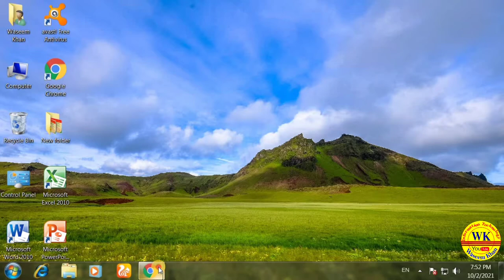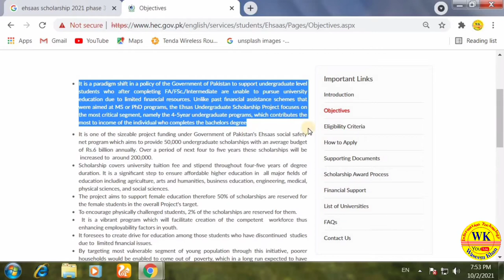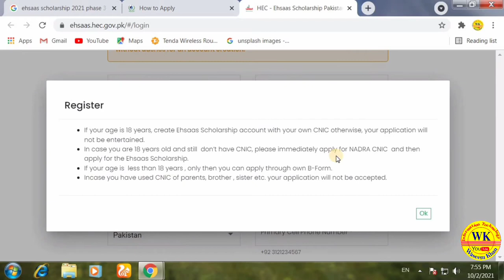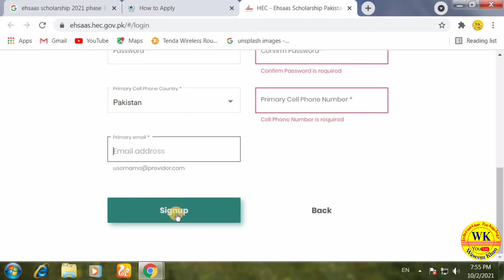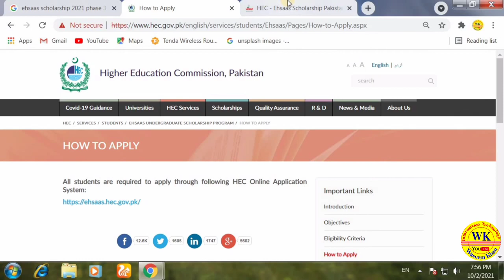HEC Ehsaas Undergraduate Scholarship Program 2021 Phase 3 Details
Online Apply

It is a paradigm shift in a policy of the Government of Pakistan to support undergraduate level students who after completing FA/FSc./Intermediate are unable to pursue university education due to limited financial resources. Unlike past financial assistance schemes that were aimed at MS or PhD programs, the Ehsas Undergraduate Scholarship Project focuses on the most critical segment, namely the 4-5year undergraduate programs, which contributes the most to income of the individual who completes the bachelors degree
It is one of the sizeable project funding under Government of Pakistan's Ehsaas social safety net program which aims to provide 50,000 undergraduate scholarships with an average budget of Rs.6 billion annually. Over a period of next four to five years these scholarships will be  increased to  around 200,000.
Scholarship covers university tuition fee and stipend throughout four-five years of degree duration. It is a significant step to ensure affordable higher education in  all major fields of education including agriculture, arts and humanities, business education, engineering, medical, physical sciences, and social sciences.
The project aims to support female education therefore 50% of scholarships are reserved for the female students in the overall Project's target.
To encourage physically challenged students, 2% of the scholarships are reserved for them.
 It is a vibrant program which will facilitate creation of the competent  workforce thus enhancing employability factors in youth.
It foresees to create drive for education among those students who have discontinued  studies due to  limited financial issues.
By targeting most vulnerable segment of young population through this initiative, poorer households would be enabled to come out of  poverty, which in a long run expected to have positive impact on individuals, their families and the community.

Scholarships are offered for:

Newly admitted students of Fall 2021 session  in HEC recognized public sector university
Students fulfilling criteria of need and provide authentic information required under the Project's policy.
Admissions secured on merit only. Merit means that the student has fulfilled the admission criteria of the institution in which he/she intends to study.
Degree programs allowed by the HEC.
Age limit set by institution's regulations, i.e. the maximum age of the eligibility for the scholarship is the same as the maximum age for applying for admission in undergraduate programs at the HEI.
Ineligibility Conditions:

A student is ineligible for the scholarship if found

Availing any other scholarship or continuous grant
Secured admission on self-sustain/ self-support/ self-finance basis, or in evening programs with higher fee structures
Two years associate degree programs and the nomenclature of BA/BSc programs are excluded
After submission  of the online application form of Ehsaas Undergraduate Scholarship Project , the applicant is required to take printout of the application form and attach following supporting documents:

Sr.no Supporting Documents
1 Copy of applicant CNIC / B. Form
2 Copy of CNIC (Father, Mother/ Guardian)
3 Salary Slip / Income Certificate (Father/Guardian, Mother)
4

If father is Labourer on daily wage / shopkeeper / private job, then attach undertaking of Income Certificate on minimum amount of stamp paper of Rs. 50/-
5 Copies of last Six Month Utility Bills (Electricity, Gas, Telephone, Water) – (If applicable)
6 Copy of Rent agreement in case of Rented House
7 Copies of Last Fee Receipts of Applicant and Siblings (If applicable)
8 Copies of Medical bills/ expenditure related documents (if applicable)
9 01 Passport size Photograph of Applicant
10 01 Picture of House from outside Front
Important Note: The hard copy of the application form along with the supporting documents will be submitted to the Student Financial Aid Office of the university only.